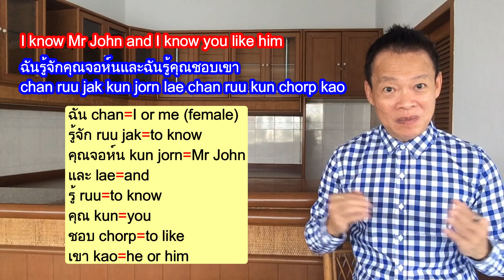74-Using รู้ rúu and รู้จัก rúu jàk (know) in Thai conversation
74-Using รู้ rúu and รู้จัก rúu jàk (know) in Thai conversation